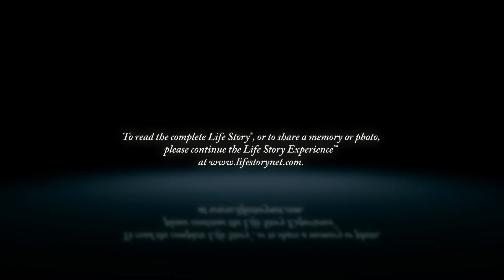Nancy Cottrell - Life Story Digital Video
Life Story Funeral Homes present the life of Nancy Cottrell of Kalamazoo, MI. To read the obituary of Nancy Cottrell, to read the full Life Story, or to leave a memory or comment, please